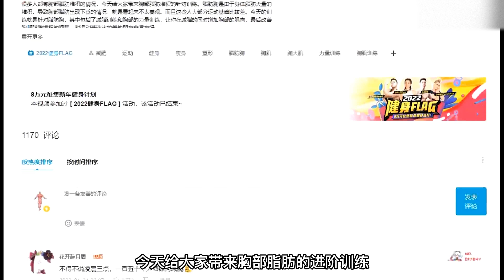有效改善脂肪胸部堆积丨Effectively improve fat breast accumulation